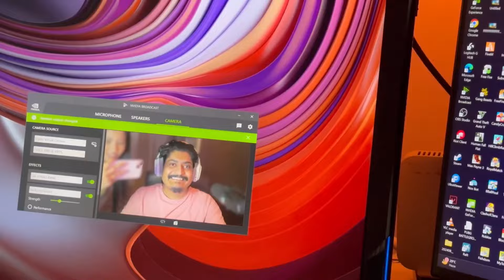Tonde Gamer LEFT RankPush ? TGR NRZ Reply On This !! Gyan Gaming Comeback ? Abhishek YT, Laka Gaming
Hello Guys, It's Me Abishek Maharjan From Nepal . I Used To Cover Freefire Gaming Community News .

Background Gameplay - 4 Flag Gamer

Outro - Vasu Kainth ( Ritviz Mashup )
From Desi Gamer ❤️🫶

I WILL REMOVE IT BEFORE 24 HOURS FROM CHANNEL. THE PURPOSE OF MAKING THIS VIDEO IS TO GIVE INFO ABOUT FF GAMING COMMUNITY 😊

Guild : ᴀɢ_ᴛʀᴏᴏᴘꜱ
IGN : ᴀɢ ᴀʙɪꜱʜᴇᴋꔪ
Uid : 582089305